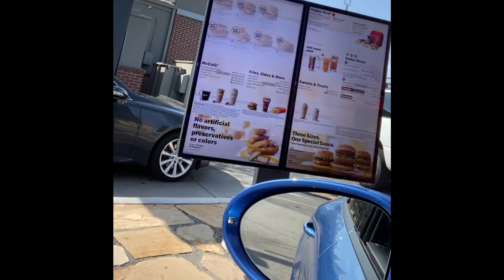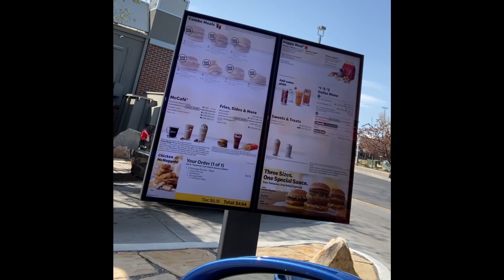We went fishing and guess what we caught?! Plus feeding the ducks on our daddy daughter date.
Today Dad decided to take Eva fishing for the very first time.  The had to go to the store to buy all the supplies since Eva hadn’t been.  There were so many cool poles to chose from - Moana, Rapunzel, Disney Princesses and Barbie.  Eva had a hard time choosing.  Dad didn’t even take his pole because his sole focus was on Eva catching her first fish.  Next they headed to McDonalds for some breakfast and then to the local pond.  Eva collects some more rocks for her rock collection, and uses them to make a pole holder.  They find lots of ducks and geese at the pond and they call mom and Lola to bring them some bread.  It's the greatest adventure and unbelievably fun.